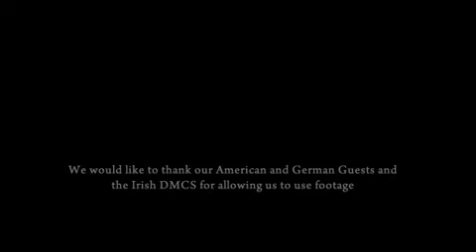Ireland Team Building - Ballyknocken House and Cookery School - Wicklow, Ireland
Team Building Ireland -  Ballyknocken House and Cookery School - Wicklow, Ireland